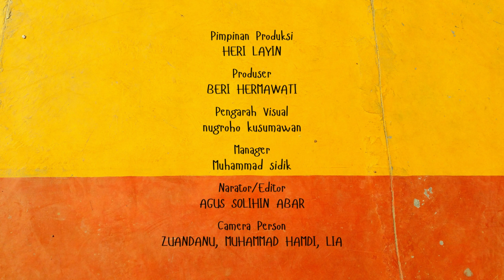Gelar Silaturahmi di Olak Kemang Seberang Kota Jambi, HBA Dapat Dukungan dari Para Guru dan Kiai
Pojok HBA Episode 465-Gelar Silaturahmi di Olak Kemang Seberang Kota Jambi, HBA dapat Dukungan dari Para Guru dan Kiai

Kota Jambi – Calon Anggota Legislatif (Caleg) DPR RI Dapil Jambi, H. Hasan Basri Agus (HBA) menggelar silaturahmi bersama masyarakat Seberang Kota Jambi, di Kelurahan Olak Kemang, Kecamatan Danau Teluk, pada Jum'at 15 Desember 2023.

Dalam acara silaturahmi yang dihadiri oleh para tokoh masyarakat, tuan guru serta kiai tersebut HBA menyampaikan sejumlah kenangan kala menimba ilmu di Seberang.

Ia menyebut, Seberang merupakan kampung kedua setelah Sarolangun, sehingga tidak akan bisa dilupakan.

Mantan Gubernur Provinsi Jambi itu bahkan mengatakan, saking dekatnya dengan Seberang, ia sampai memikirkan kenang-kenangan yang juga bisa bermanfaat bagi masyarakat banyak.

Sementara itu, kiai sekaligus guru pondok pesantren As'ad, Irhami mengungkapkan, bagi masyarakat Seberang HBA sudah tidak asing lagi.

Salah satu tokoh masyarakat tersebut juga mengatakan, kerja nyata HBA sudah sangat terkenal khususnya dalam memperjuangkan pembangunan di Kota Seberang.

Irhami juga menegaskan, ke depannya masyarakat tentu akan mendukung HBA kembali agar terpilih sebagai anggota DPR RI periode 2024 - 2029.

Dalam silaturahmi kali ini, HBA turut membagikan kenang-kenangan berupa kain sarung, daging kaleng siap santap dari BPKH, dan kalender untuk 2024.